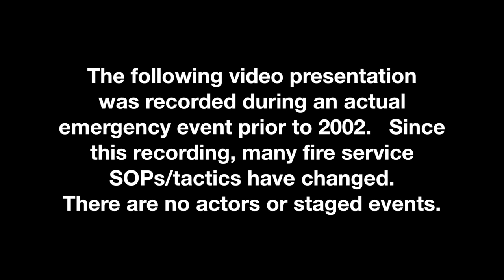"Snoot Full" Accident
DUI is a major problem and common call for first responders.  In this video, one person's decision to drink and drive sent paramedics and firefighters responding to this preventable  "one car accident".  Fortunately, for the driver, first responders do their job despite the circumstances.

Emergency FD videos documents the work of fire and ems  first responders.  Producer Tom Mann spent 10 years documenting the work of fire departments in and around the Memphis area.